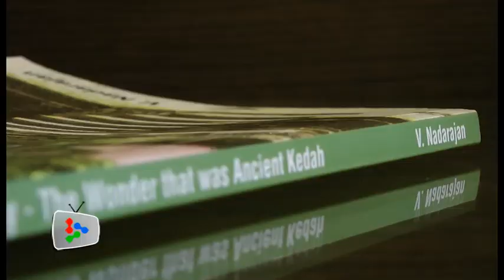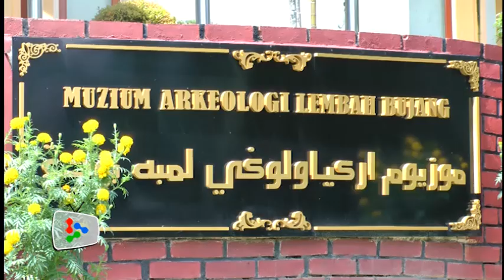Candi controversy: Bulldozing 1000 years of history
Datuk V. Nadarajan shares thoughts and frustration on the destruction of the candi sites.